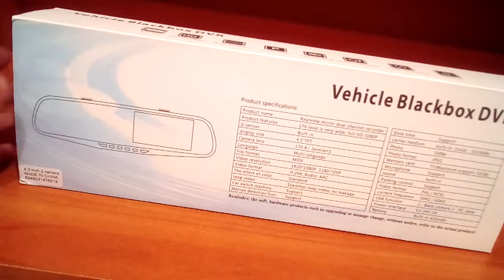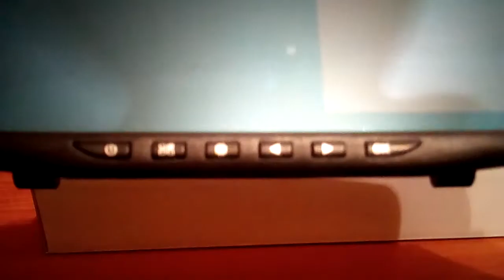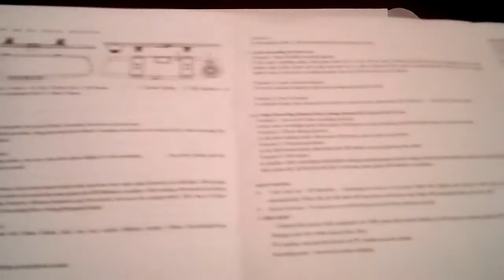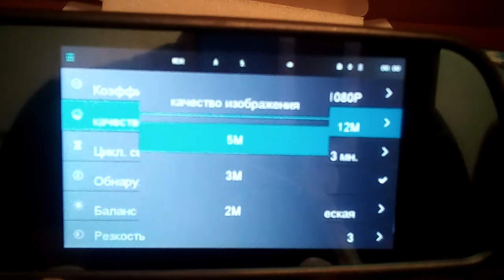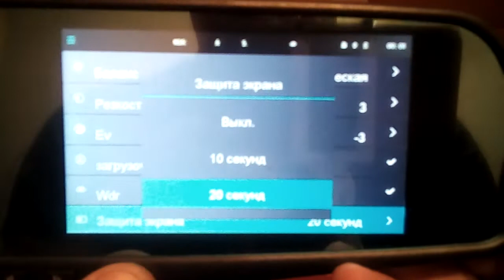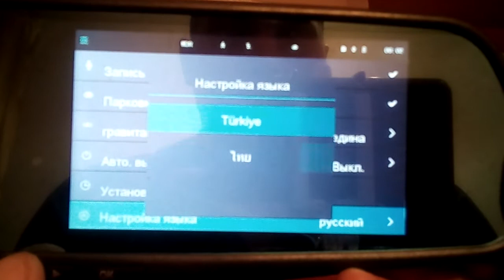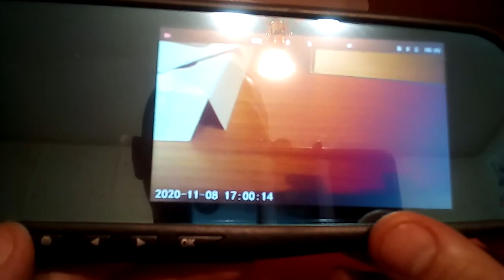Зеркало-видеорегистратор Vehicle Blackbox DVR Full HD 2 камеры.